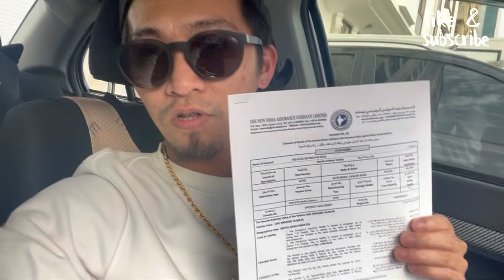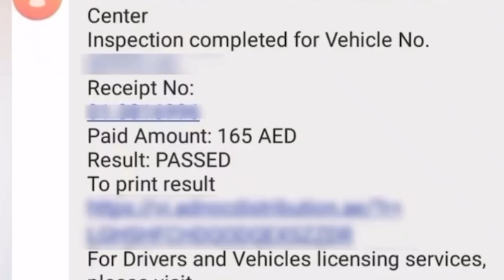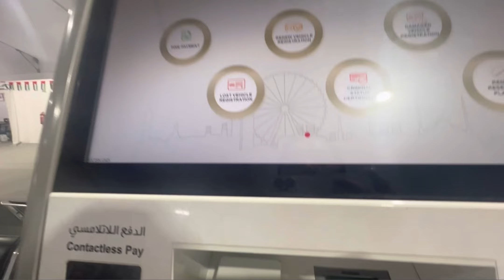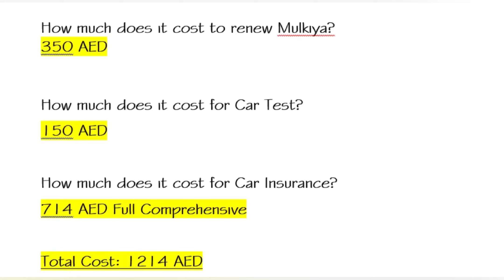UAE Vehicle registration and renewal 2023 Updates all you need to know.